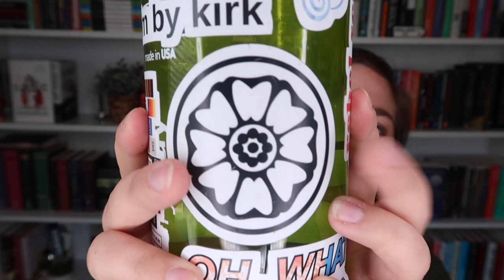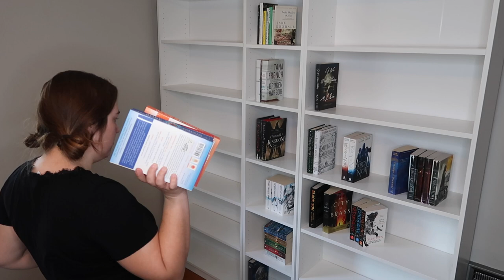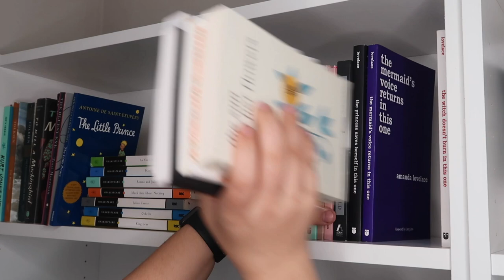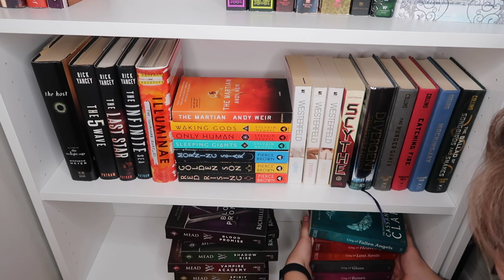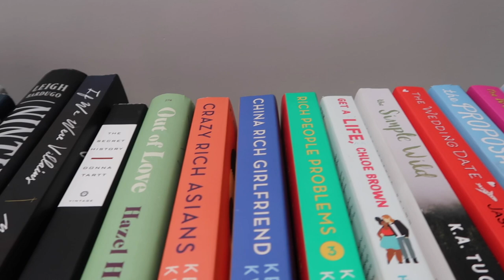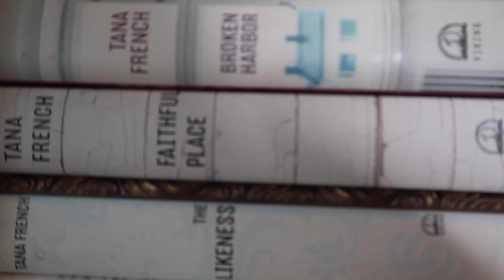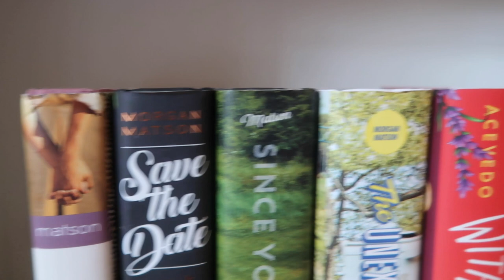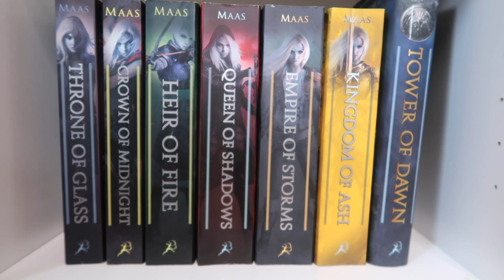i got new shelves! // bookshelf organization & mini tour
finally i feel like i belong with my Billy bookcases lololol